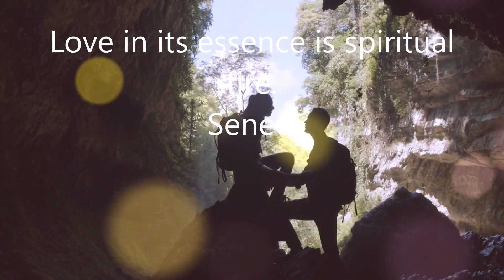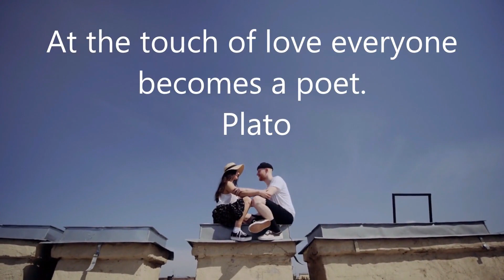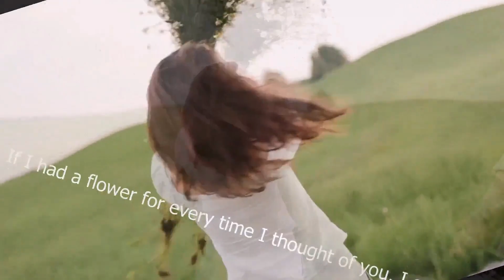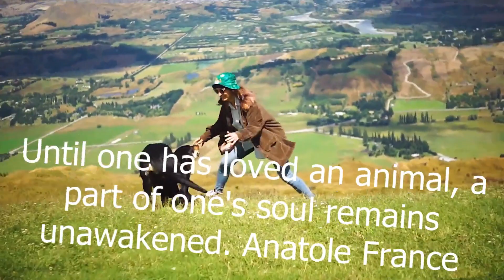Everywhere can be Las Vegas !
Open your heart to positive thoughts watching : Everywhere can be Las Vegas !